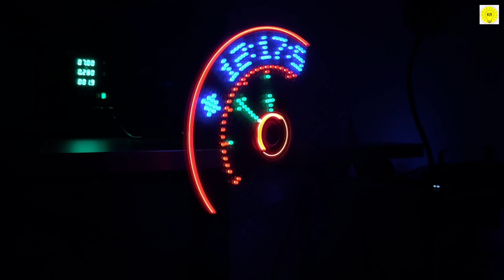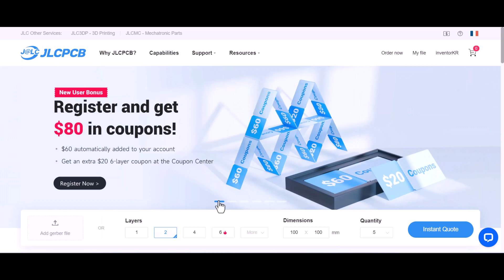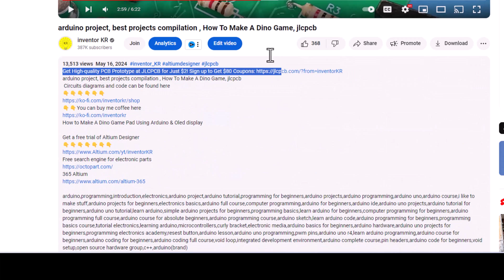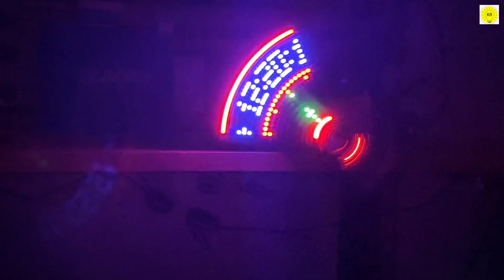how to make Propeller LED Pendulum Clock, using Arduino NANO, Simple to make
To buy all tools from here 👇👇
Get High-quality PCB Prototype at JLCPCB for Just $2!

For general informational purposes only. Nothing in this video is intended to be professional solar or electrical advice. Please consult with a licensed professional in their field of expertise in your jurisdiction.